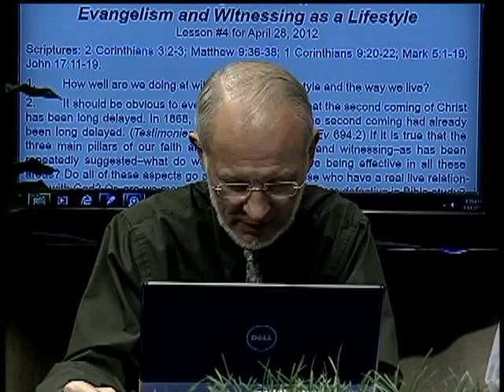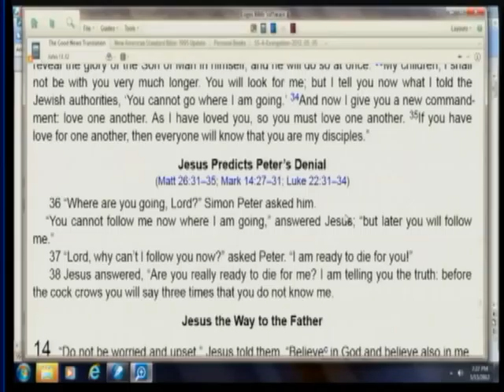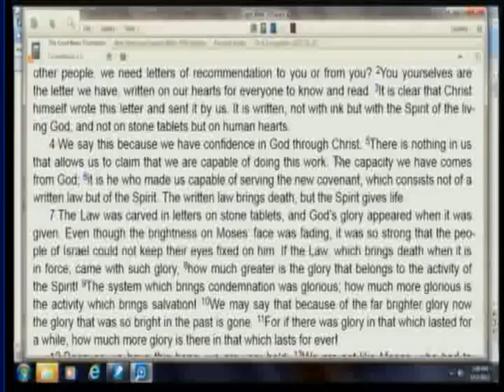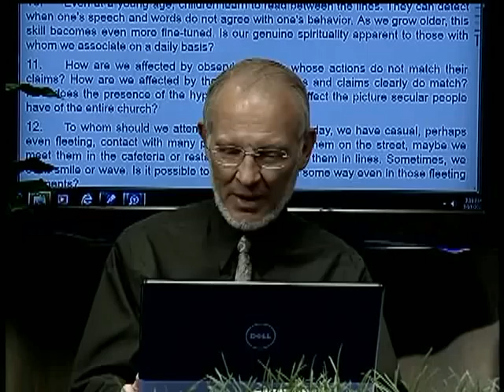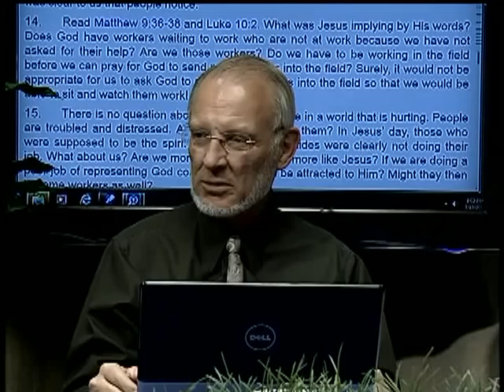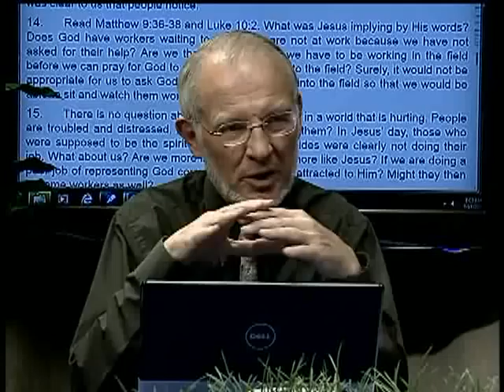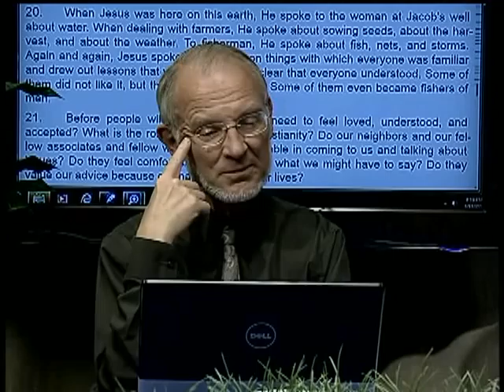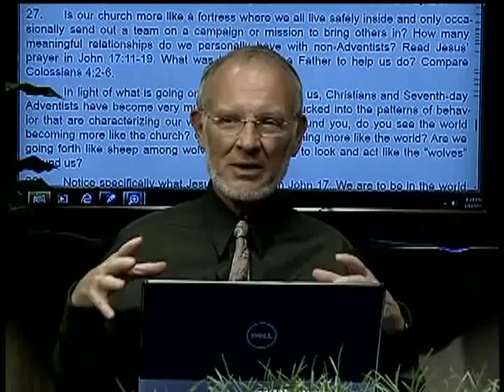4. Evangelism and Witnessing as a Lifestyle (April 28, 2012)